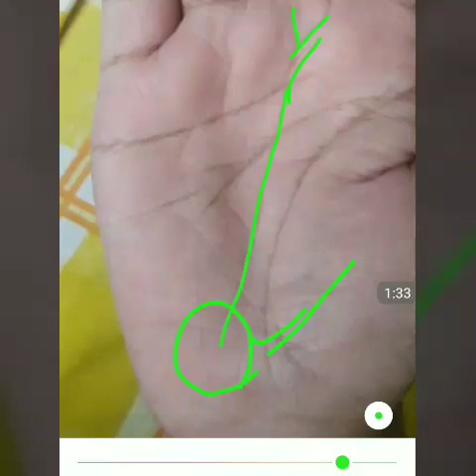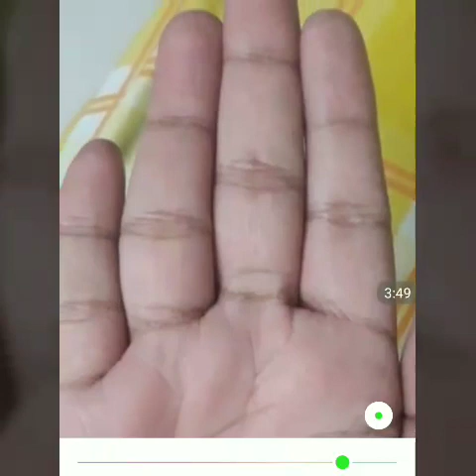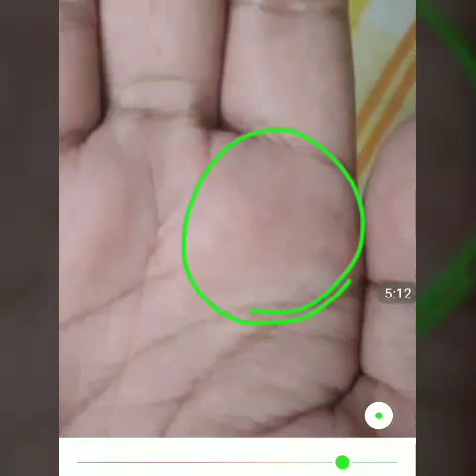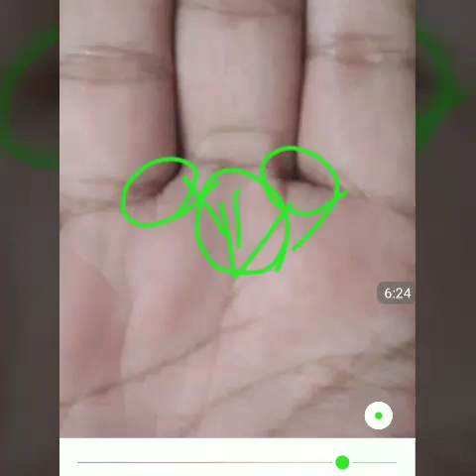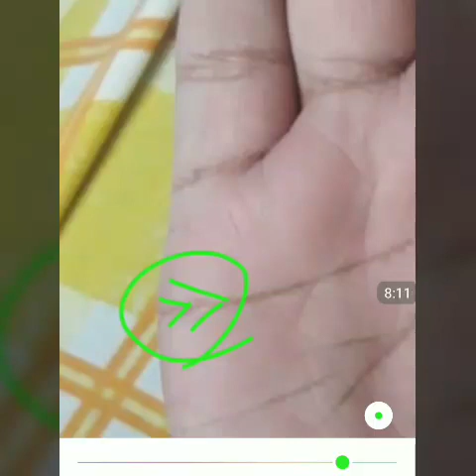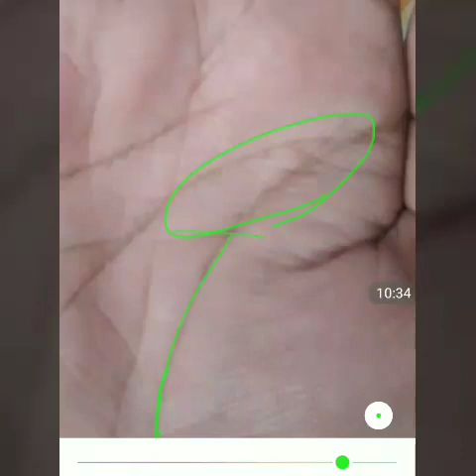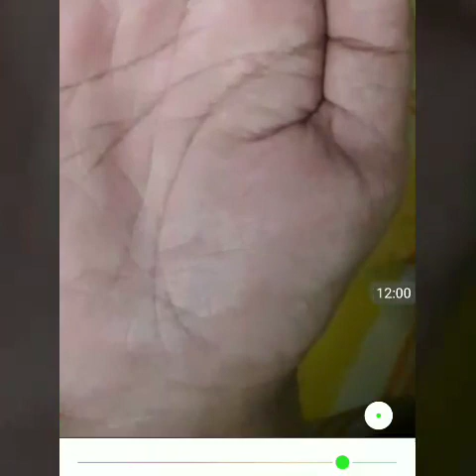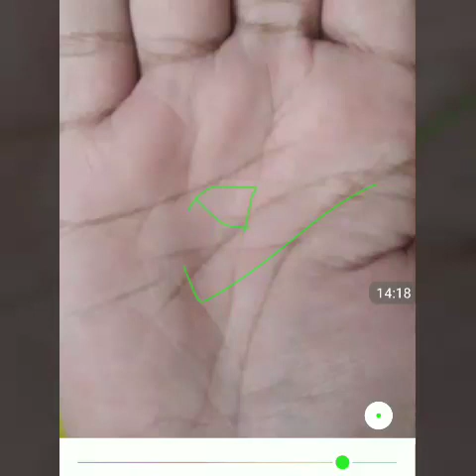Full chances of foreign settlement in hand